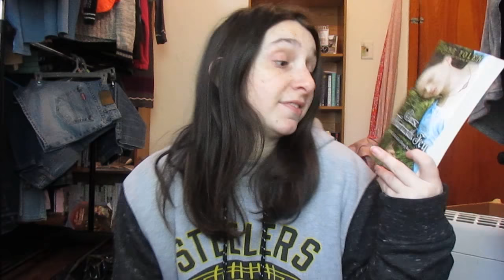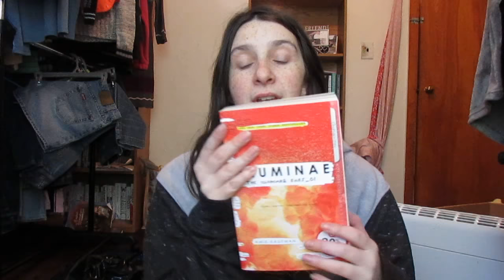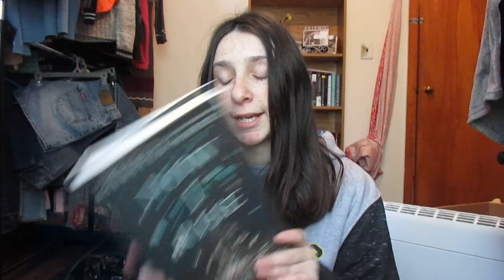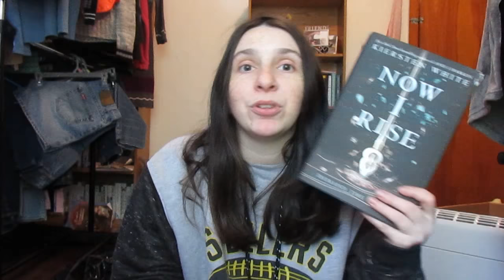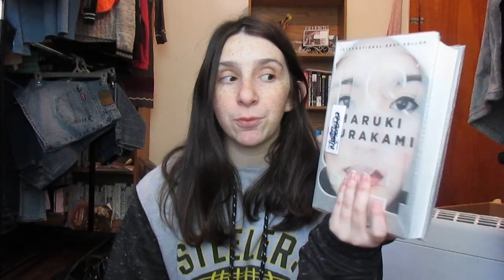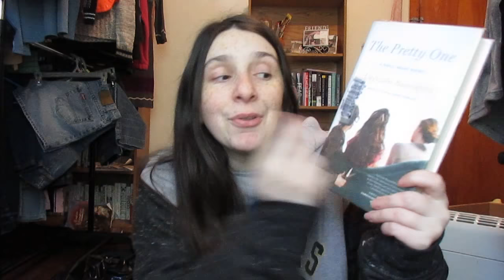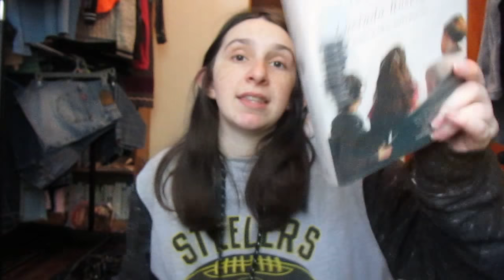TIME FOR A BOOK HAUL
I have a aull for you! Hauls are some of my favorite videos to watch and record. haul and books and book hauls ...well im all for it. I hope you enjoy and leave some feedback

**Get $5 credit when you use my POSHMARK code**: NINATEST